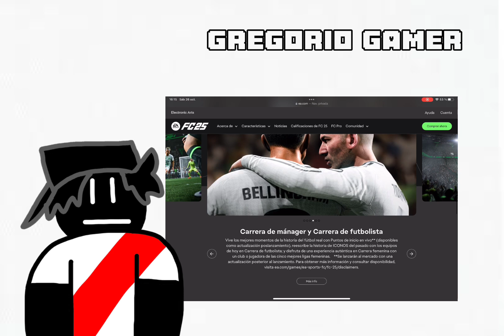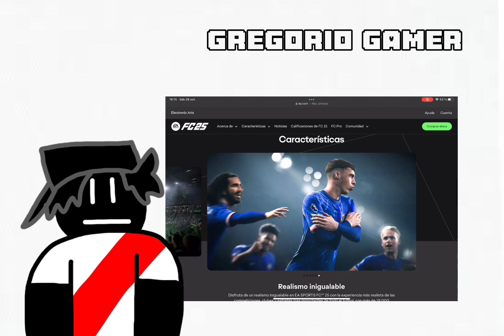ANALIZANDO las nuevas cosas que trae el nuevo FC25 ¿es BUEN o MAL juego? (GregoGamer)